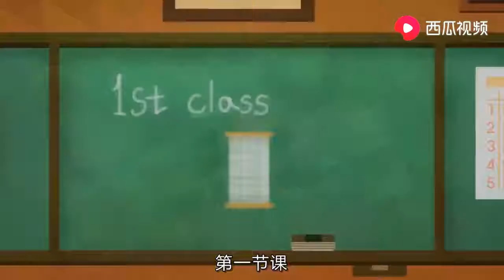老鼠伪装成猫的样子，跑到猫校上学，可是午餐食物经常不对它胃口 【Hooyoh】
一個可以給您消遣時間的頻道，
一個可以快速告訴您電影劇情的頻道，
一個可以讓你剩下很多很多戲票錢的頻道，
我想不到拒絕訂閱的理由～
我們會努力為您更新電影解說影片～
您的支持就是我們的動力～！